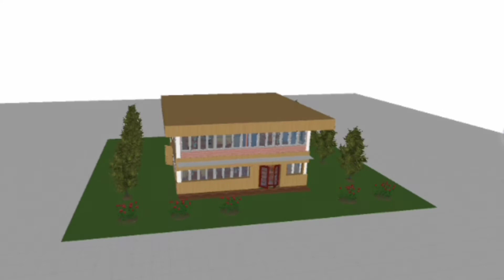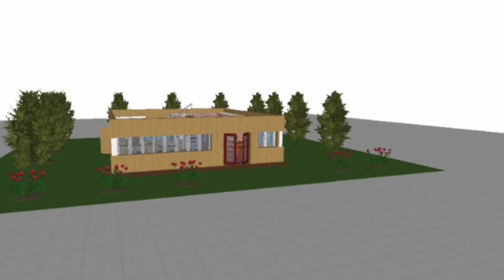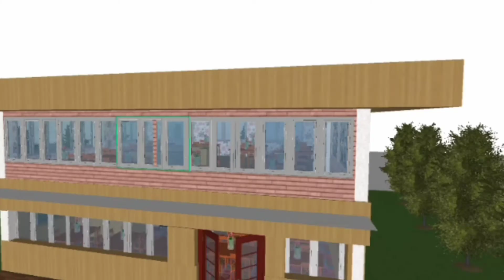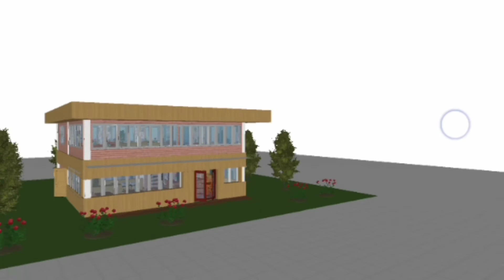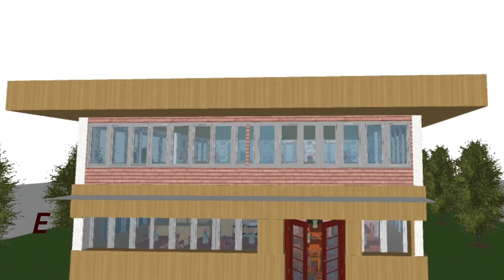Two story restaurant Simple design PLANNER5D I Love Princess vlog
Two story restaurant